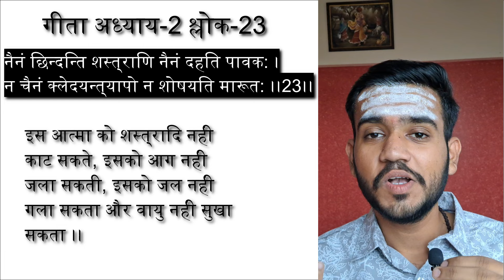How Atma feels Pain in Naraka? | If Can't be Touched | Sanatan Dharm in Hindi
Sagrivarta explained how Atma (Soul) feels Pain in Naraka (Hell) according to Hinduism/Sanatan dharma/Hindu Dharma.
1) How Atma (Soul) Feels Pain if they can't be touched?
2) What is Gender of Soul?
3) Does Atma Take revenge?
4) What is Punishment for Cheating in Naraka?
5) What is Hindu Hell and Heaven?
6) What happens After Death?
7) Hell and Heaven according to Hinduism

Chapters:
00:00 Soul According to Hinduism
00:29 How Atma Feels Pain in Hell